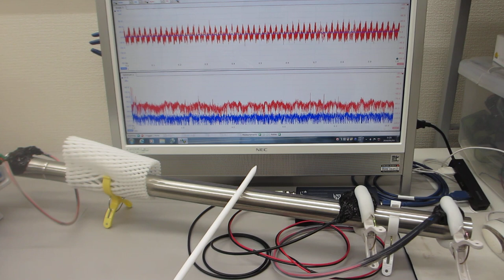音と超音波の組み合わせを利用した超音波制御技術（超音波システム研究所）